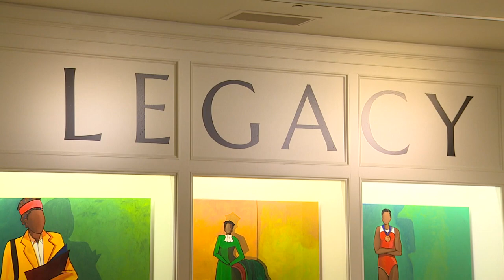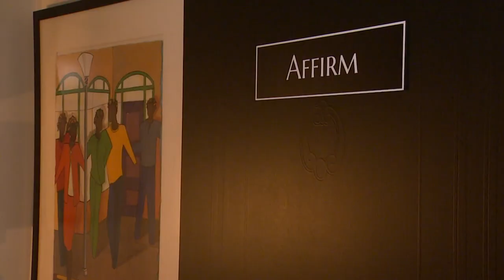One of Seattle's few Black-owned art galleries offering culture, healing space for women and girls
The Seattle area is rich in art with several places for viewing but few of them are Black-owned. WOW, Wonder of Women, features a Black art experience and more.